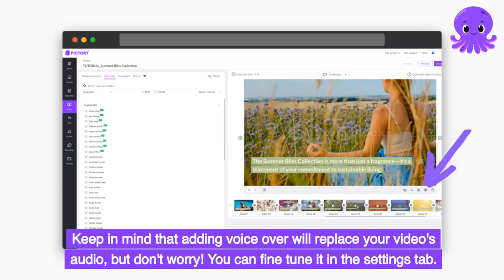How To Add Voice Overs To Your Videos With Pictory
Let’s look at voiceovers!

Whether AI-generated or recorded, either personally or by a voice actor, narration helps engage a wider audience with added accessibility and also gives us extra details that might not be on screen.

Think of all those “get ready with me” social media videos, a good voice-over deepens the connection between the audience and the content creator.

Pictory has multiple tools you can use to add professional voice-over clips to your videos in just a few clicks.

Made with Pictory.ai
Sign up for your FREE Pictory account at